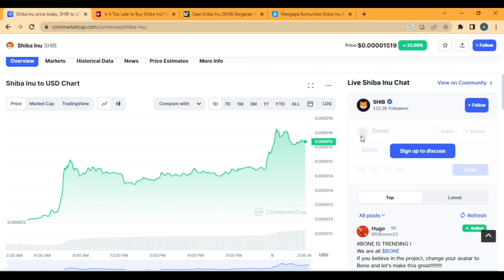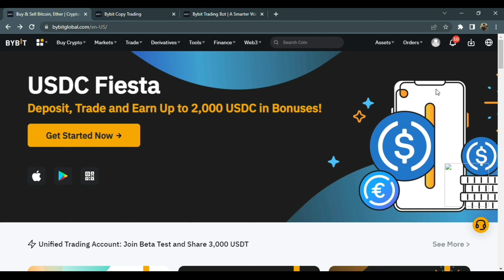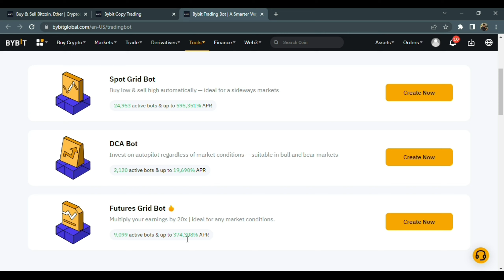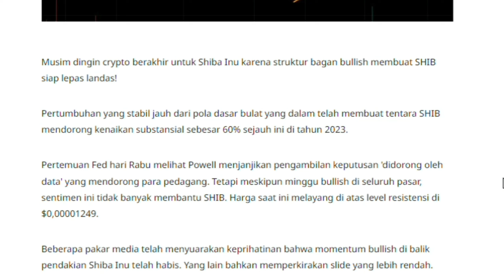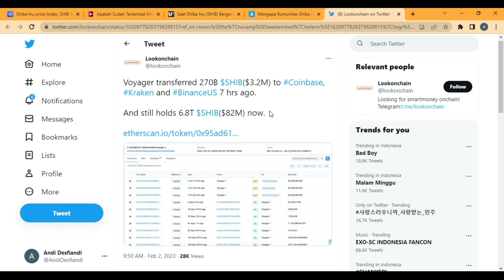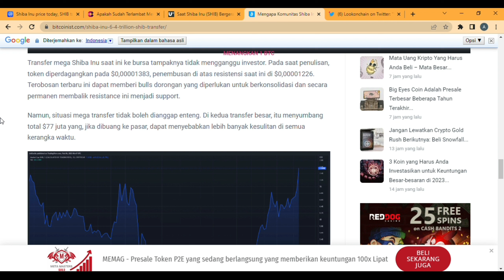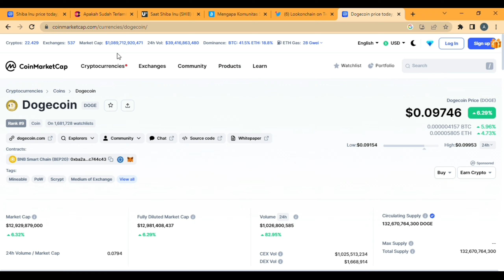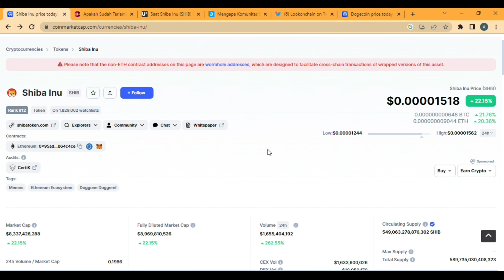SHIBA INU DIPASTIKAN RP 1 DALAM WAKTU DEKAT - PREDIKSI HARGA DAN FUNDAMENTAL TAHUN 2023‼️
SHIBA INU AKANKAH MENUJU   BULLISH REVERSAL - MENUJU ALL TIME HIGH  ⁉️  PREDIKSI  SHIBA INU ‼️

SHIB : THE METAVERSE

Shib : Metaverse adalah puncak dari sejarah kami sebagai sebuah komunitas, ditampilkan secara virtual, dalam lapisan visual yang indah yang menunjukkan inovasi dan kesatuan kami dengan tempat yang benar-benar disebut rumah. Ekosistem Shiba akan berkembang pesat di dalam proyek SHIB Metaverse, yang berarti semua token SHIB, LEASH, BONE, dan SHIBOSHIS akan memainkan peran penting saat fase diluncurkan.
Pengembangan proyek ini juga akan menarik kemitraan besar, dan sumber daya dasar bagi masyarakat.

Kami sedang membangun pengalaman imersif yang memungkinkan pengguna menjelajahi, mendapatkan manfaat, dan berinteraksi dengan Shiba Inu Universe yang tiada duanya. Misi kami adalah memperkenalkan cara yang unik, menyenangkan, dan mengasyikkan agar pengguna mendapatkan penghasilan pasif, mengumpulkan sumber daya game, menghasilkan hadiah, dan bahkan memungkinkan mereka memiliki ruang pribadi di mana mereka dapat membangun dan mengelolanya sendiri. proyek.

SHIBA INU adalah kripto yang terdesentralisasi, diciptakan pada Agustus 2020 oleh orang yang tidak disebutkan namanya, “Ryoshi.” SHIB adalah token ERC-20 di blockchain Ethereum, berdasarkan Dogecoin, dan mencap dirinya sebagai “pembunuh Dogecoin.”

Elon Reeve Musk FRS adalah tokoh bisnis, penemu, dan industrialis dari Amerika Serikat. Ia merupakan pendiri, CTO, dan CEO SpaceX, CEO dan arsitek produksi Tesla, pendiri The Boring Company, dan pendiri Neuralink.

Robinhood merupakan aplikasi perdagangan gratis yang populer bagi investor pemula untuk masuk ke pasar saham. Pengguna aplikasi ini telah tumbuh dari 1 juta pengguna pada 2016, menjadi 10 juta pada awal tahun ini.